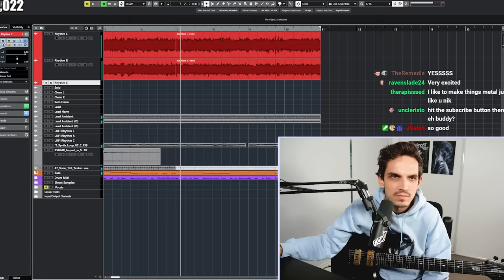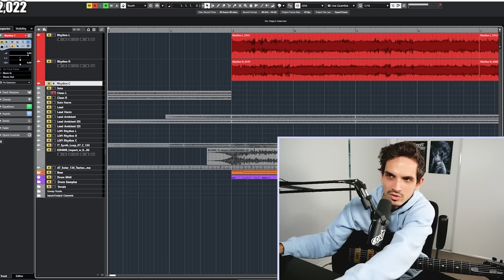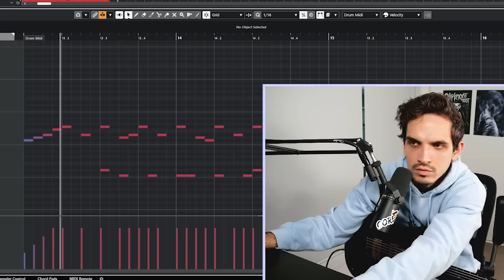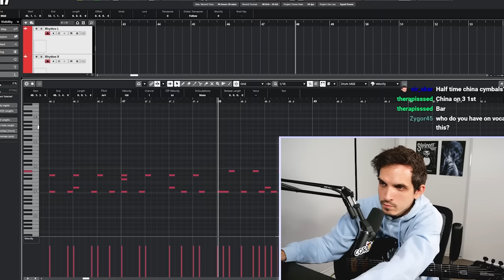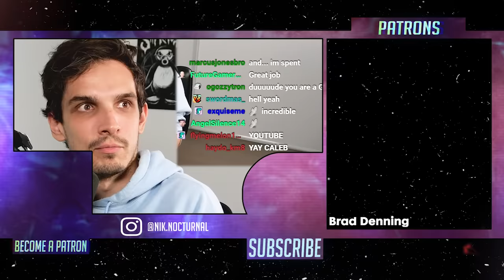I Wrote a Spiritbox Song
Showcasing how to write a Spiritbox song with Harper

• Aristides 080R
Tuning: Metal